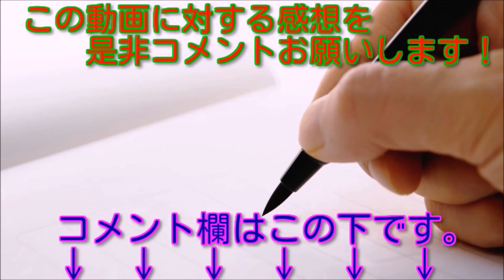【日笠陽子の変態特集ｗ】 「性の暴走機関車」こと日笠陽子の暴走コメントのまとめです←全てが変態的過ぎる…杉田智和が呆れるわけだｗｗｗ